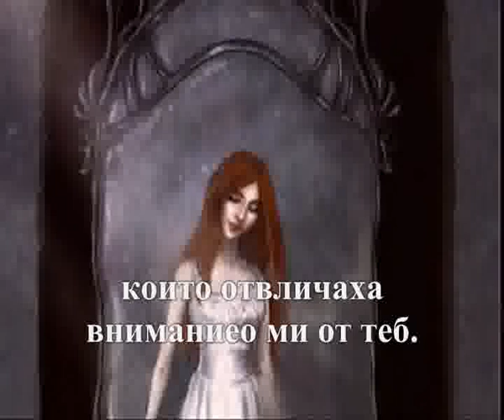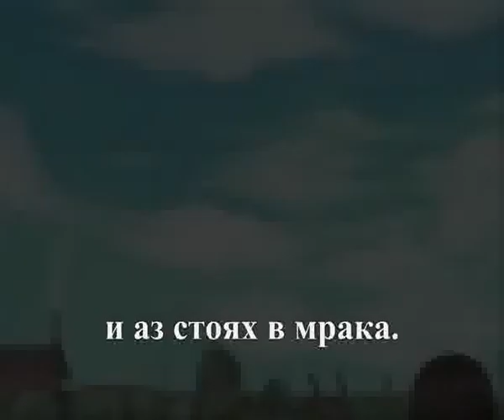Remember When It Rained-Josh Groban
Спомням си, когато валеше